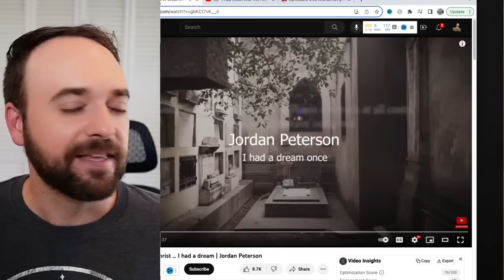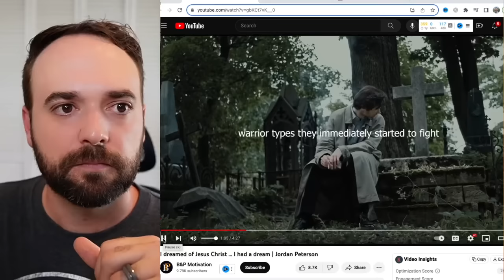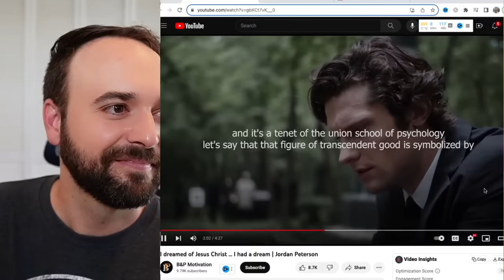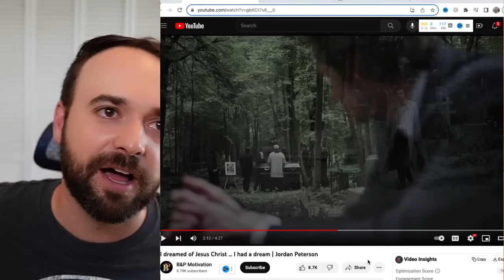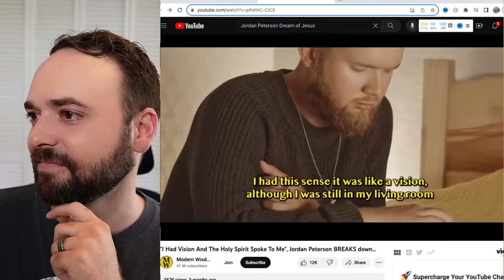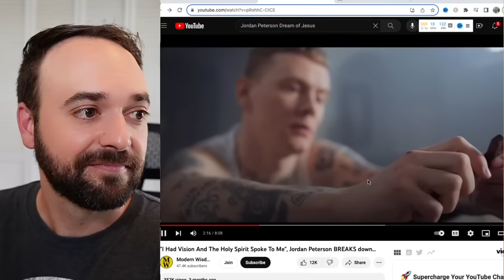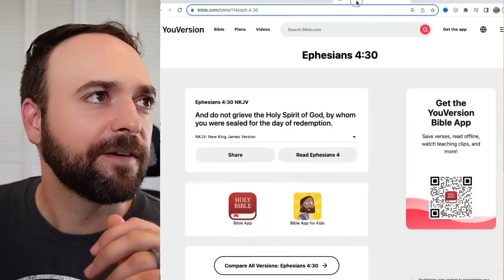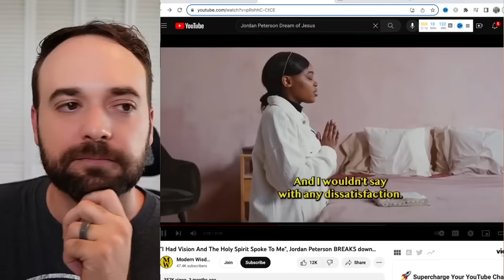Jordan Peterson's Unbelievable Encounter with God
Jordan Peterson's Life-Changing Supernatural Encounter with God!

World Famous Author and Clinical Psychologist shares about how he has been encountered by Jesus and the Holy Spirit!

Credit for the two videos reviewed in this video

⚡ RESOURCES AND MORE—

📖 My Favorite Bibles
ESV: (A good Word for Word Translation)
NLT: (A great paraphrase translation. I suggest this for first Bible)

📚 My Favorite Books on Prayer:
Complete Work of E.M. Bounds on Prayer
The Circle Maker by Mark Batterson
Reese Howell's Intercessor by Norman Grubb

📔 Journal I use for Mr Prayer Journal